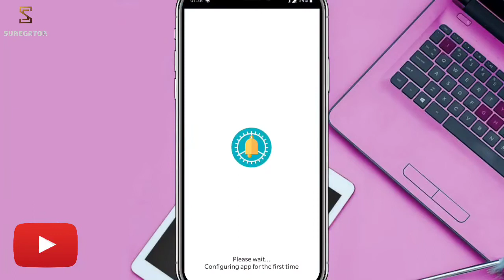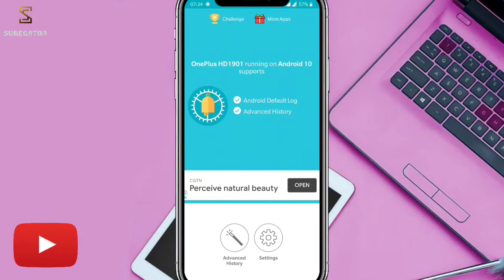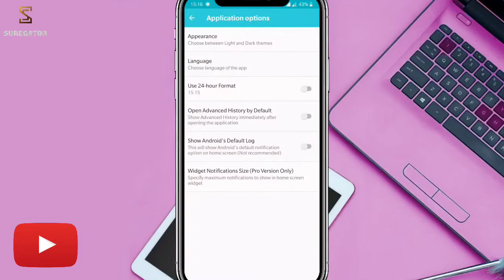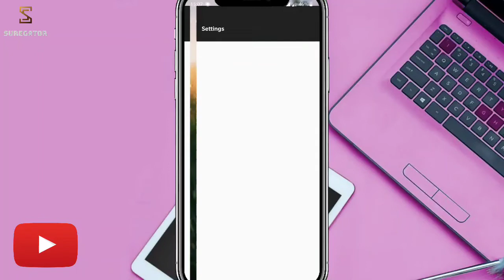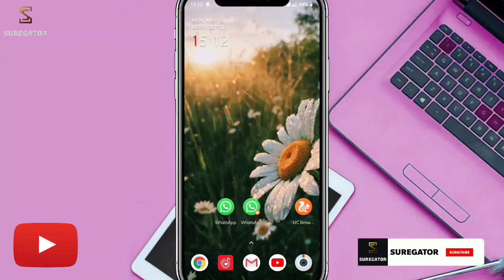2 Secret & Amazing Whatsapp Tricks | How To Read Deleted Messages | How To Do AutoReply By SureGator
Hey Guys! In this video i will show you 2 Secret & Amazing Whatsapp Tricks  to read Deleted Messages & to do Auto Reply

Hello friends,  Myself Er. Sandeep Sharma.
Here you will get tech videos, Tricks & updates at regular basis.

Channel Host – Er. Sandeep Sharma

About Channel :- SureGator is a YouTube Channel, where you will find technological videos like New Games,Application Review and Tech products Unboxing Reviews. All About Tech in Hindi, New Video is Posted Everyday.

Your Queries -
1. How to Read Deleted Messages.
2. How to do whatsapp auto reply.
3. Whatsapp secret Tricks.
4. Whatsapp amazing tricks and trips.
5. How to install Notification History Log.
6. How to install WAMR app.
7. How to install Whatsauto-reply app.
8. deleted messages ko kese read kare.
9. Whatsapp messages ka auto reply kese kare.
10. Whatsapp Tips & Tricks.

NOTE: THIS VIDEO IS COMPLETELY MEANT FOR EDUCATIONAL AND INFORMATIONAL PURPOSES ONLY. IT DOESN'T SHOW ANYTHING MISLEADING! EVERYTHING TOLD IN THIS VIDEO IS SAFE TO TRY AND WORKS OFFICIALLY ON OFFICIAL